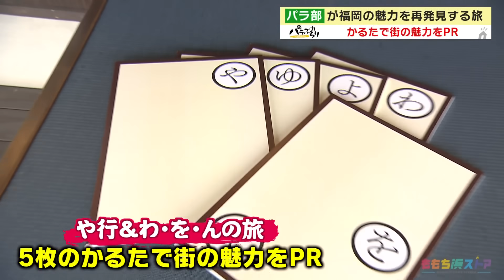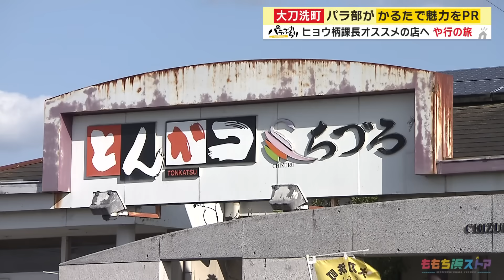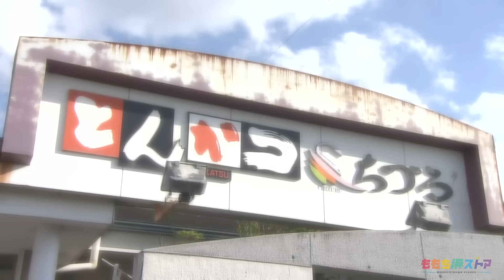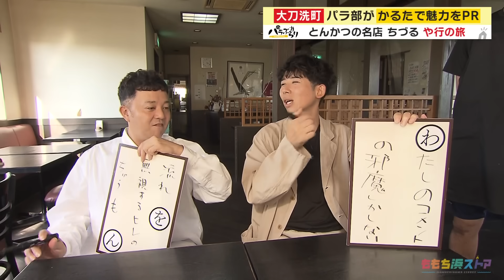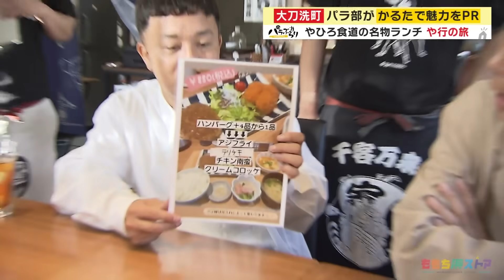【パラシュート部隊】スタミナ足りてますか？町役場のヒョウ柄課長オススメランチ「パラぶらり～三井郡大刀洗町」（2023年10月24日OA）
今回は三井郡大刀洗町をゆる～くぶらり。まずは、情報を収集するため町役場へ。１年ぶりに再会した「ヒョウ柄課長」こと村田さんと斉藤だったが、またしても、個性と個性がぶつかり合い被害者が続出する結果に…。さらに、地元で愛されるとんかつ店や大牟田名物のアレが味わえる居酒屋が登場。そして、ぺぺの大正琴「ずいずいずっころばし」は、最終章へ！

【パラぶらりとは…】
パラシュート部隊（斉藤優・矢野ペペ）が、町ブラしながら街の魅力をかるたでＰＲする「かるたの旅」をメインに、福岡の７２市区町村の魅力を、たっぷりと紹介していきます。